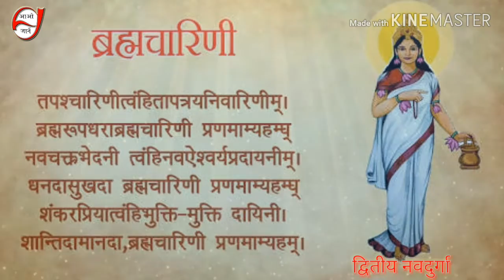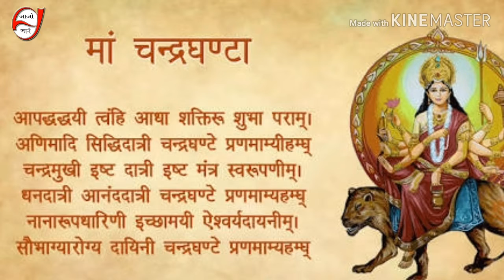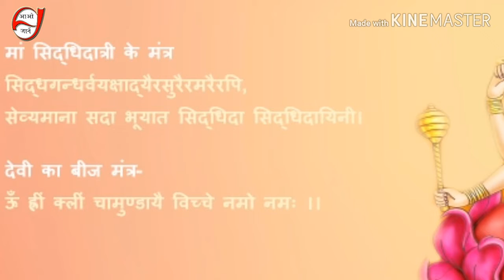Navratri @ दूर्गा माँ के नौ रूप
Happy navratri